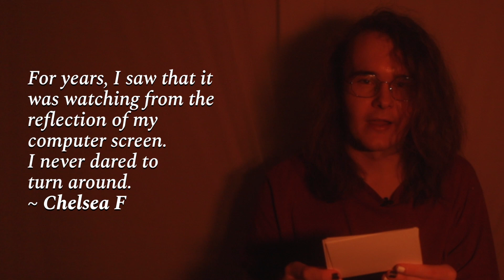2SHS for 10/10 (2023)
Completed 10/10/23.

This was the fifth video I made for my 12th Grade Broadcast class, and the second of five news packages I made this year where I read viewer-submitted Two Sentence Horror Stories! For these first two episodes, my strategy was so sandwich three silly stories in between two serious ones. I think the divorce story is the best thing I've ever read.